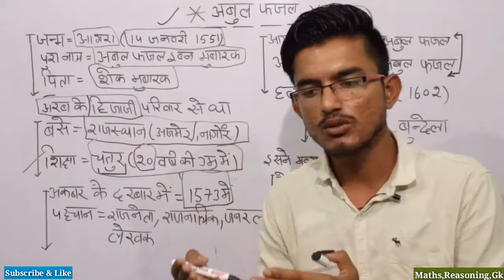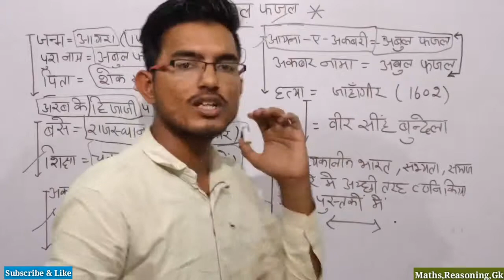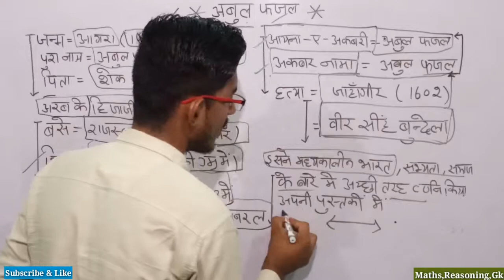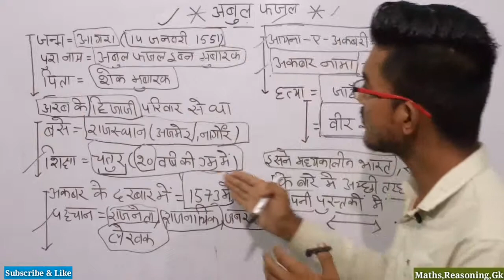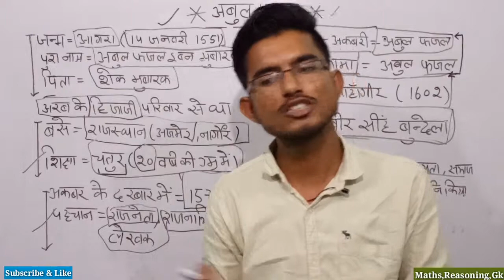RAILWAY NTPC GK 2019 🔥अबुल फजल कौन था🔥 PART 11, अकबर के नवरत्न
|| ANUBHAV WITH RAVI ||

मेरे चैनल में आपको maths & reasoning  तथा GK का पुरा syllables दिया जा रहा है
complete class SSC GD GK class
 10 + 2 GK 2 GK GK class
 best GK class in overall YouTube channel
Railway 2019 GK clas
  मुगल साम्राज्य जीके
हुमायूं जीके ट्रिक्स
 अकबर जीके ट्रिक्स
2019 जीके ट्रिक्स एग्जाम
 रेलवे एक्जाम जीके ट्रिक्स इन शॉर्ट
 टोटल जीके ट्रिक्स इन क्लास
 ऑनलाइन जीके ट्रिक्स क्लास
 बेस्ट जीके ट्रिक्स क्लास
सिंपल जीके ट्रिक्स क्लास

NTPC RAILWAY 2019 | HISTORY GK अकबर के नवरत्न | फैजी की history
question, SSC 2019 gk question, group d gk question 2019,ssc, railway, rrb, Rajasthan, upsc, patwaari, group d, 10+2

अबुल फजल कौन था, अबुल फजल का असली नाम ,अकबर का नवरत्न अबुल फजल, अबुल फजल की कहानियां, GK railway tricks, NTPC RAILWAY RRB 10+2 GROUP D DELHI POLICE CGL SSC RAJ POLICE  मैं आने वाला पुरा जी के, GK